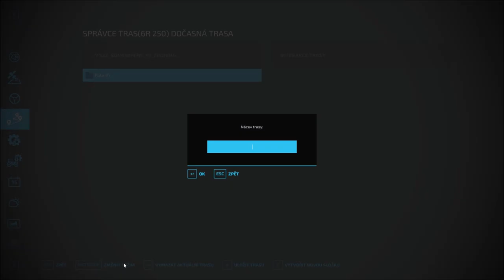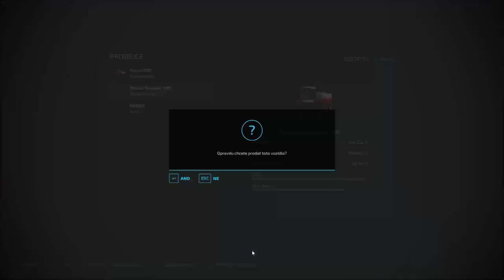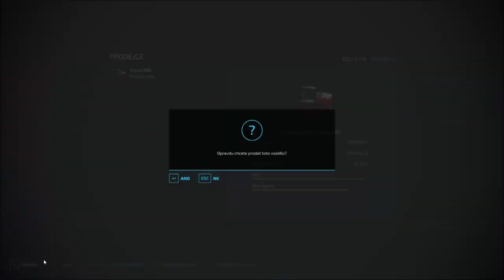🌻 Farming Simulator 22 🌻 Somewhere In Thuringia III 🌻 ▶ Timelapse 1 ◀ Getting stuck in!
Welcome to 1st timelapse from Farming Simulator 22 on Somewhere In Thuringia III. I hope you'll like it.